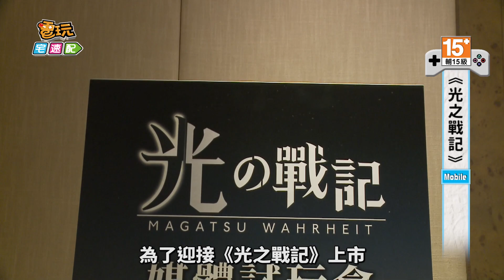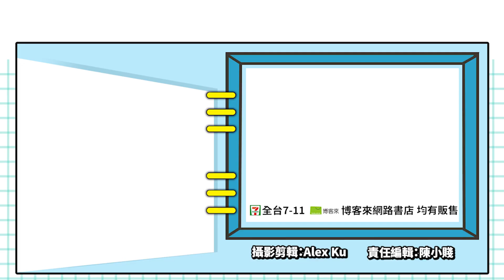感動150萬人！璀璨日系RPG巨作《光之戰記》六大職業覺醒！_電玩宅速配20200727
作為一款純正的日系RPG遊戲，《光之戰記》製作團隊都是業界大名鼎鼎的領頭人物，特別邀請「生田美和」擔任劇本原作，音樂擔綱為「橫山克」以及「THIRD ECHOES」為角色設定，磅礡的音樂及故事世界觀，搭配內田真礼、悠木碧、鳥海浩輔等知名聲優全語音演出，成就了這部感動150萬名日本玩家的史詩劇作！

遊戲共有六大職業可隨時自由選擇，當指定任兩個職業達到一定等級時還可進行轉職並同時精通兩種武器，而且每個職業都有兩條轉職路線，多達12種二轉職業讓玩家暢快體驗自由使用；戰鬥時若進入覺醒狀態，除了可看到角色不同戰鬥的演出視角外，武器AP會完全恢復，玩家可立刻使出想施展的技能。而每場戰鬥最多可以四人組隊進入，因此隊友間不同職業的組合搭配十分重要，靈活變換戰術更是勝負關鍵。遊戲內除了可以和玩家即時組隊解任務外，還有公會系統以及公會戰，公會戰影響公會積分排名，公會成員也可以獲得公會戰的特別獎勵喔。

為了迎接《光之戰記》上市，遊戲公司日前舉辦了盛大的媒體試玩會，現場展示許多日本進口限定周邊，遊戲內角色服裝更是百分百還原展出，活動現場氣氛熱絡，也為遊戲上市成功打了一劑強心針。《光之戰記》台港澳中文版將於2020年7月31日正式開戰，事前活動進入倒數階段，別錯過取得中文版限定「SSR光之真實」與「SSR隊長之心」的最後機會囉！遊戲上市之後，也別忘了趕緊下載來玩，一同體驗感動眾多日本玩家的璀璨RPG巨作！